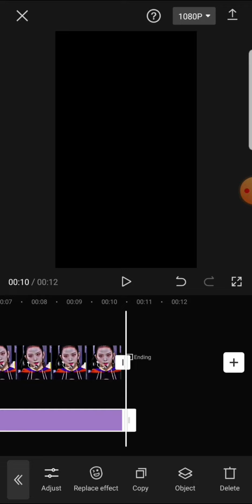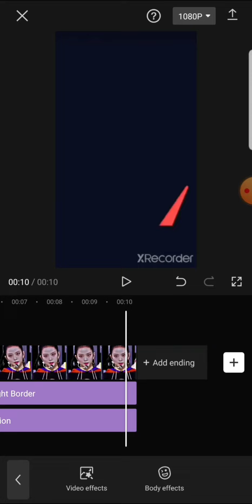VIDEO edit tutorial